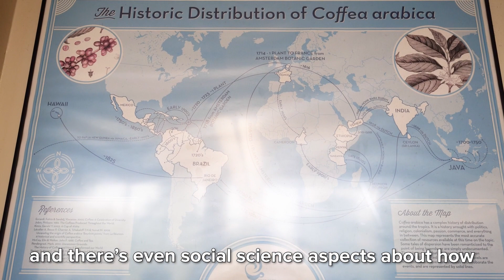Why Study Coffee with UC Davis Pre-College Programs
Explore the design of coffee at UC Davis with the UC Davis Pre-College Program: Chemical Engineering with Coffee. Hear UC Davis Professor and Pre-College Instructor Tonya Kuhl share what makes coffee so unique and an exciting subject to study.